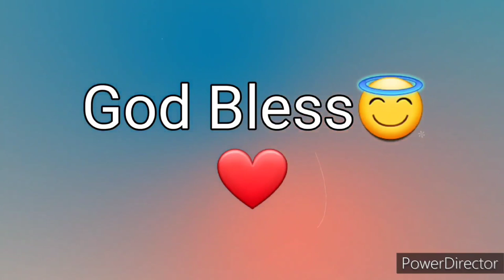Ang Salita ng Dios "BIBLIA" (15) Aklat sa Lumang Tipan EZRA Chapter 9 Tagalog Audio